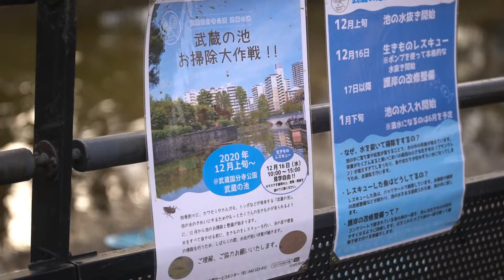【武蔵国分寺公園】武蔵の池お掃除大作戦！！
【武蔵の池お掃除大作戦！について】

四季折々に、カワセミやカルガモ、トンボなどが飛来する「武蔵の池」。池の水をきれいにするためやもっとたくさんの生きものが見られるように、池のお掃除と整備を行っています。

12/16（水）に行った生きものレスキューの様子を動画にしましたので、是非ご覧ください！

【生きものレスキューの結果とこれから】

オオヤマトンボやシオカラトンボ、コシアキトンボ、ギンヤンマ、アオモンイトトンボといったトンボのヤゴを確認することができました。これは「武蔵の池再生プロジェクト」で島の改良や植生帯の増加、外来種対策を継続して行った成果で、武蔵野地域在来のトンボが多く飛来しました。今回の大規模清掃で新たな植生帯の創出で、更なるトンボ類や水鳥の増加が期待できます。

この後、残っている水や下にたまっている泥の除去を行い、新設した植生帯エリアに武蔵野地域在来の抽水植物などの植え付けを行う予定です。そうすることで池の水の濁りの原因となる窒素やリンを取り除き、再び水がたまったときに、水の透明度が上がることが期待できます。